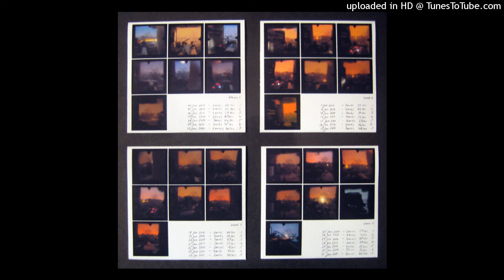The Humble Bee - 13 Jan 2010